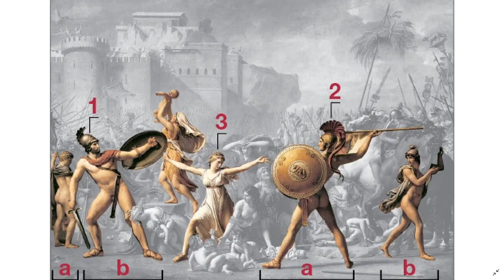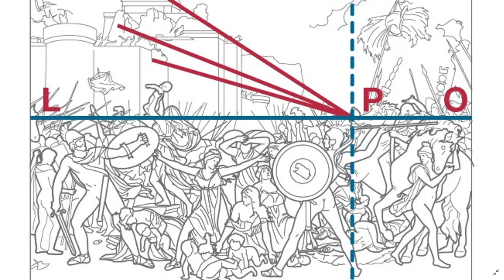David, le Sabine e Leonida alle Termopoli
Alcune riflessioni sulle opere di J. L. David delle Sabine e Leonida alle Termopoli